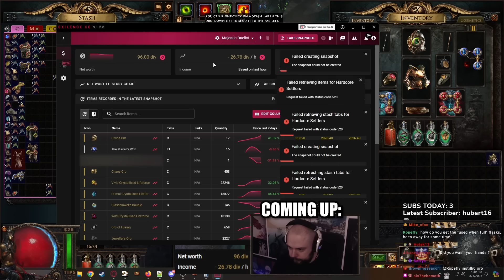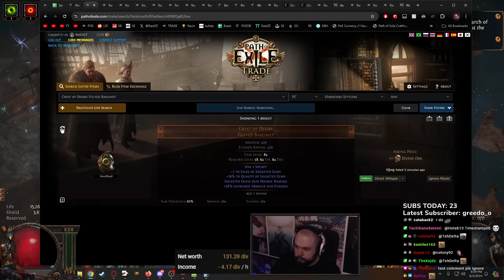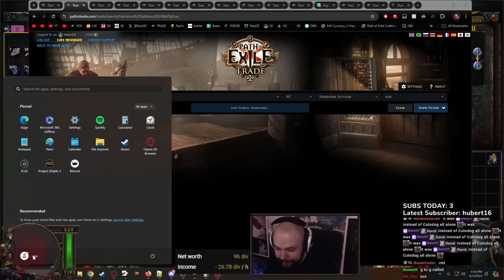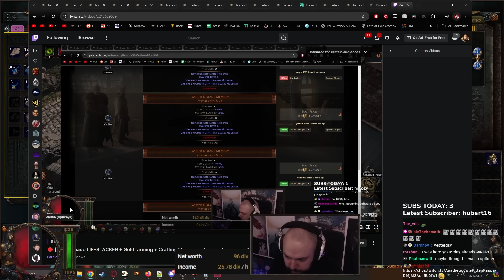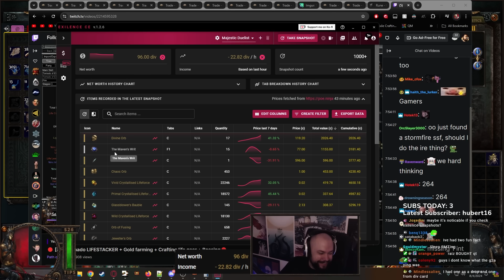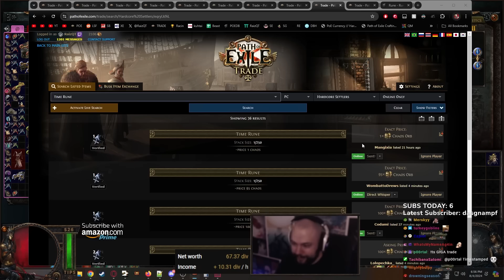HOW LONG WAS THIS IN MY STASH | Settlers of Kalguur League Highlights #5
Classic BlindQT moment.

3.25 Settler of Kalguur Highlights.

Stay tuned and subscribe to the RaizQT YouTube Channel to always be kept up to date about the RaizQT Highlights, RaizQT recaps and other moments from Path of Exile and other games played on stream!